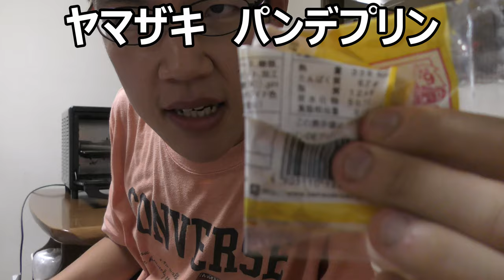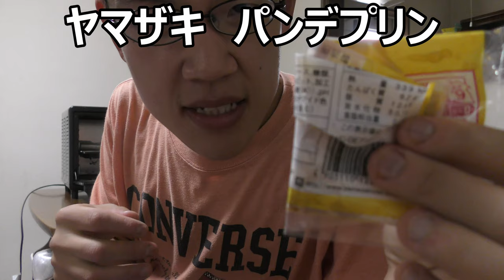ヤマザキのパンなのかプリンなのか良く分からないパン食べてみたら～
ヤマザキのパンなのかプリンなのか良く分からないパンを食べてみました。いいとこ取りなのかどっちつかずなのか？食べてみないと分かりませんが……